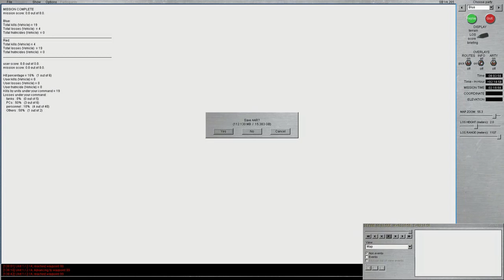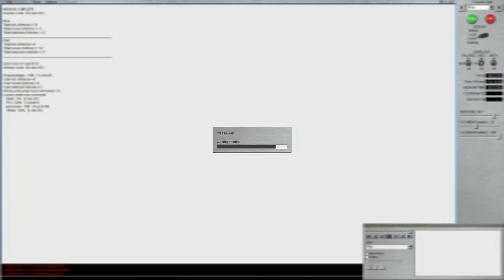SB Pro PE My Tree Mod Towing and Troop Airlifting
This was my first battle played with my tree mod (now available in the SteelBeasts.com download section) as well as experimenting with some post battle towing different vehicles and even UH-60s airlifting troops out of the battle area.
Makes for an interesting watch.